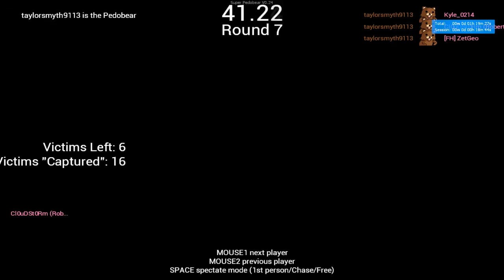Pedobear met stijn Gmod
Pedobear met stijn ITS ME!